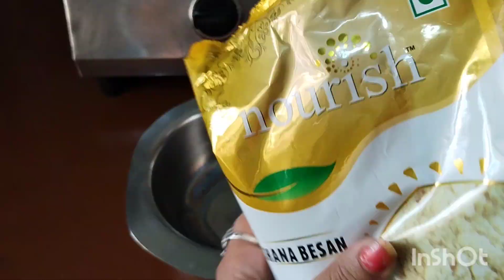कढ़ी पकोड़ा ऐसे बनाएंगे तो सब तारीफ करेगें,😍😍kadhi pakoda recipe😋😋,Bihari style kadhi pakoda recipe!